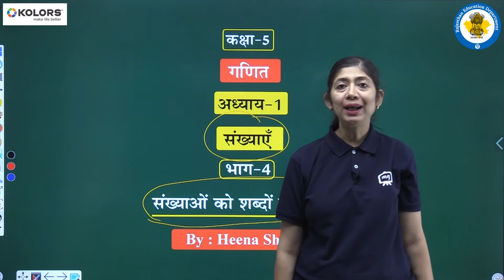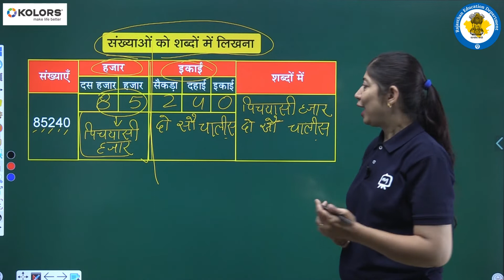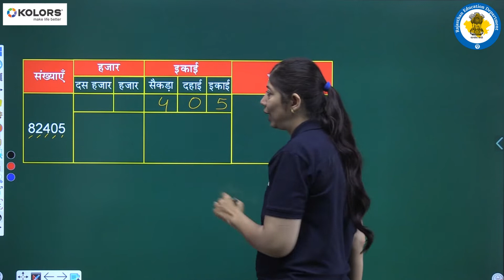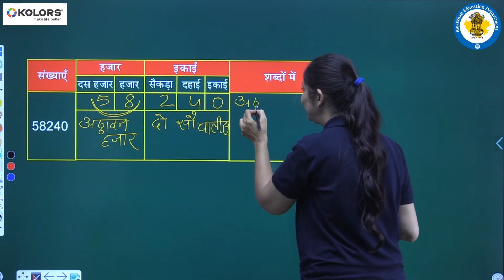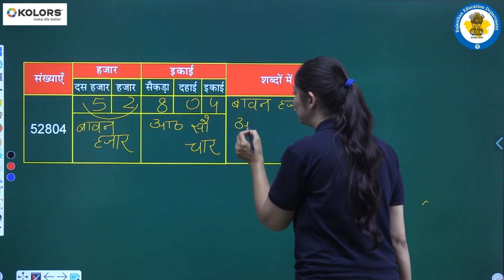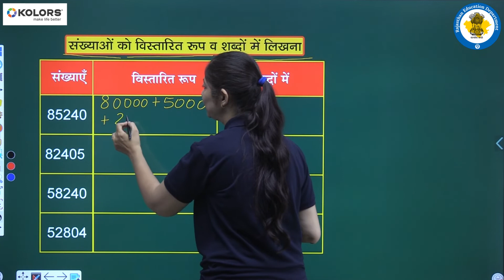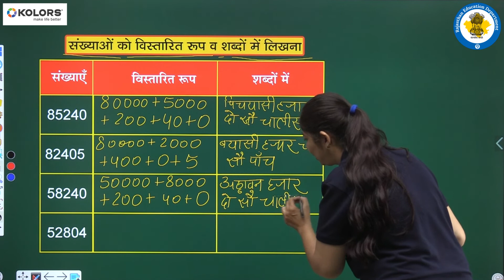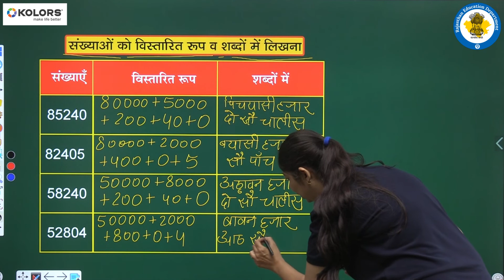NCERT | CBSE | RBSE | Class - 5 | गणित | संख्याएँ | भाग - 4